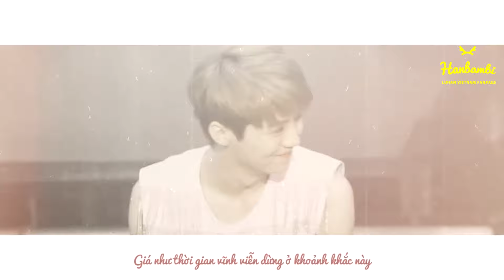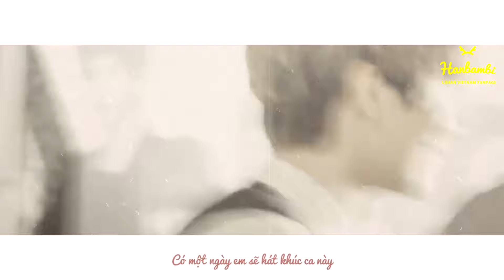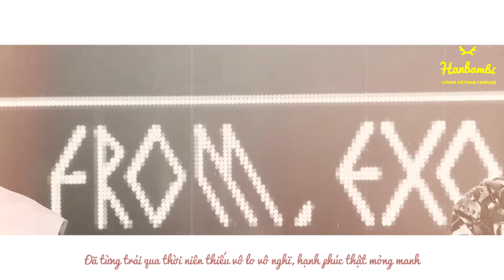[FMV] 170420 Happy birthday Luhan ✿ Người trong hồi ức ✿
Made by: Mush Selu
Trans belong to: 2 cái bánh bao